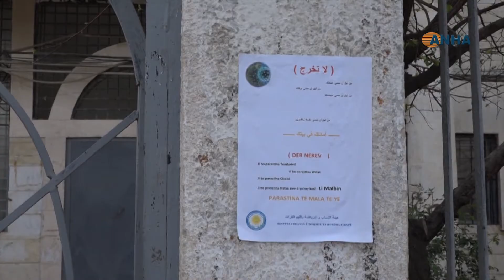قوات حماية المجتمع في عين عيسى تشارك في حماية الأهالي من الوباء